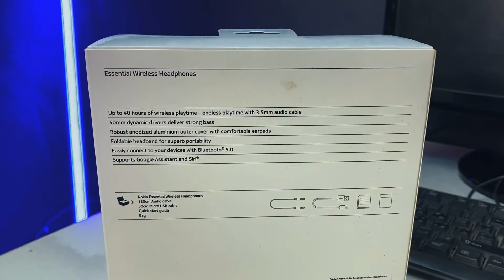Nokia E1200 | المراجعة الكاملة لكل العيوب والمميزات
المراجعة الكاملة لسماعة نوكيا اللى متعتبرش جديده اوى و فى اثناء اختبارى ليها لأكتر من شهر دى خلاصة تجربتى مع سماعة نوكيا E1200 سماعة Over Ear  ومن شركة كبيرة زى Nokia ولكن ايه اللى حصل ؟!َ

شكراً جداً جداً :)